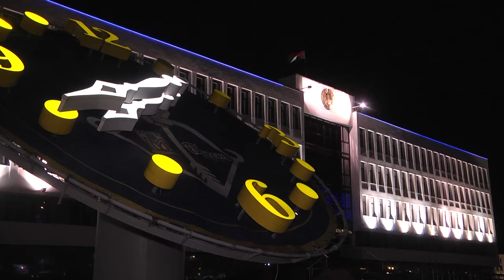2021-01-05 г. Брест Рейд А.Рогачука по проверке подготовки к Новому году. Новости на Буг-ТВ.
Новый год уже наступил, впереди Рождество. А потому праздничное настроение буквально витает в воздухе и практически повсюду видно невооружённым глазом. С наступлением вечера один из лучших своих нарядов надевает и город над Бугом. Чтобы лично убедиться в его надёжности и красоте ежегодно в специальный рейд выезжает руководитель города Александр Рогачук, главы двух районов Бреста, а также специалисты организаций, отвечающих за новогодне-рождественское убранство. Состоялось такое мероприятие и накануне